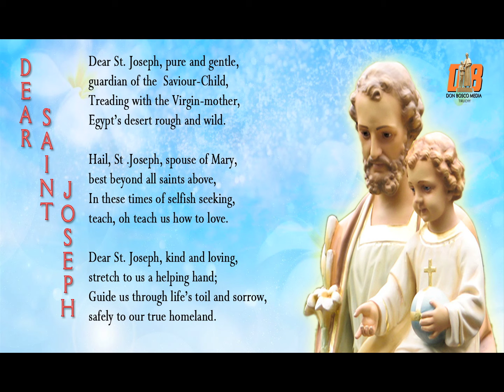Dear Saint Joseph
Christian Song in honour of St. Joseph